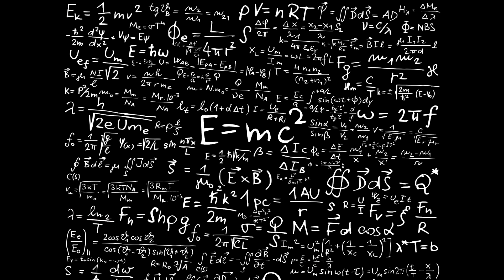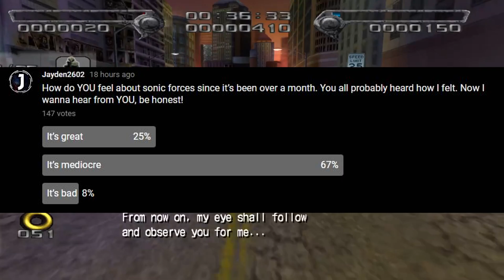The Future of Sonic the Hedgehog Games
Sonic Mania and Sonic Forces have both come out in the same year. We learned a lot things of SEGA's marketing, their decisions. How Sonic Team is visualizing and deciding on their games. Now lets talk about the Future